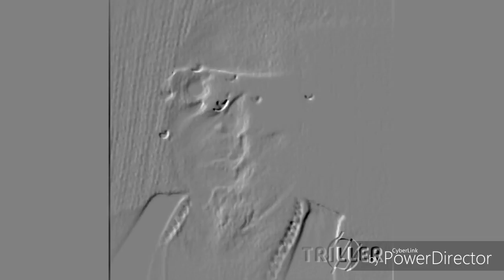HOOD TALE'S 4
SKY L MC ACE